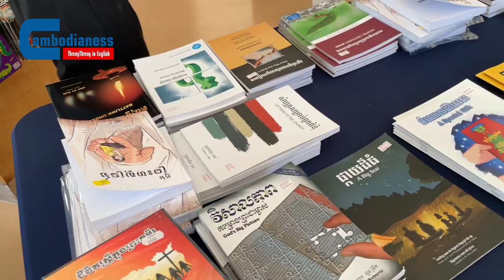An International Ship that Promotes Reading Visits Phnom Penh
PHNOM PENH — Carrying books across oceans, the Doulos Hope ship, which is one of the biggest floating libraries in the world, has been moored in Phnom Penh since June 5.

With thousands of books written in several languages and on a variety of topics, the Doulos Hope is meant to promote the importance of reading, offering books on a diversity of topics in numerous countries.

Noah Bennett, who takes part in Cambodia’s book fairs, talked during an interview about this floating library, the various activities that have taken place on land during its visit, and the challenges as well as the beauty of ocean travel.

This has been the first time that the Doulos Hope has docked in Phnom Penh, although it had previously stopped over in Preah Sihanouk province. The ship is scheduled to leave for Singapore in early July.